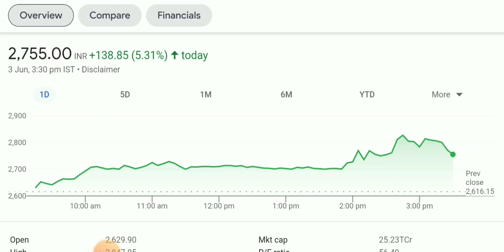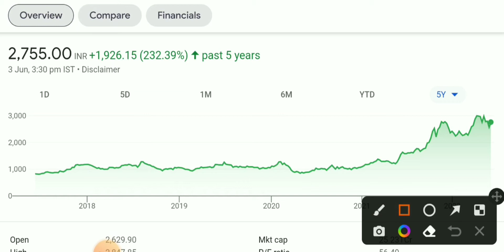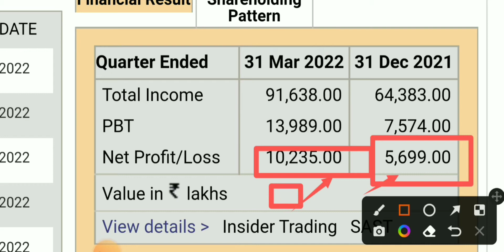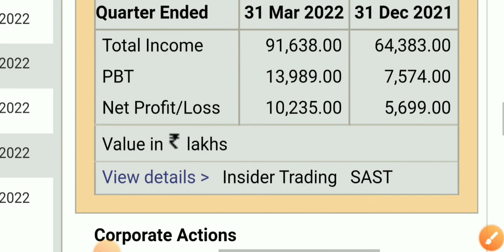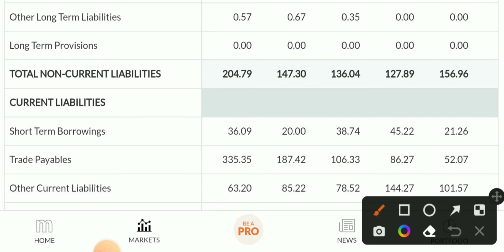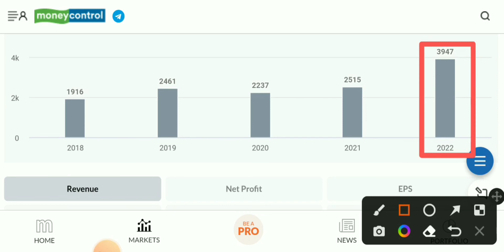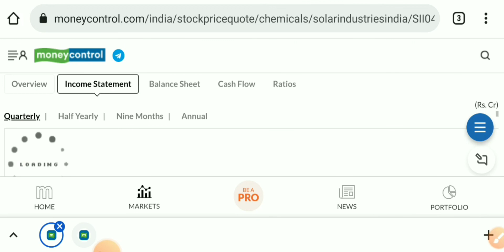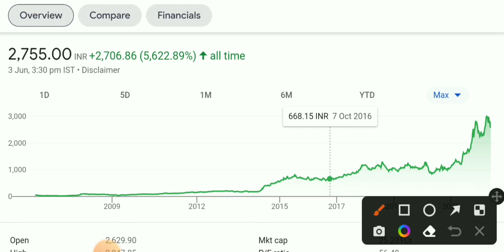Solar industries india ltd share| Solar industries india ltd share latest news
Solar industries india ltd share| Solar industries india ltd share latest news| Solar industries| Solar industries india ltd share| Solar industries india ltd share latest news| Solar industries